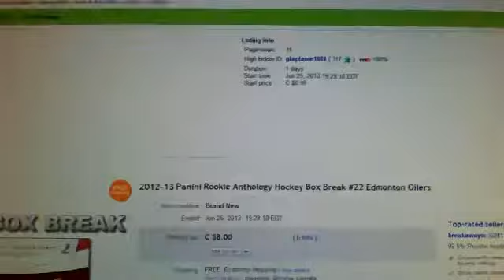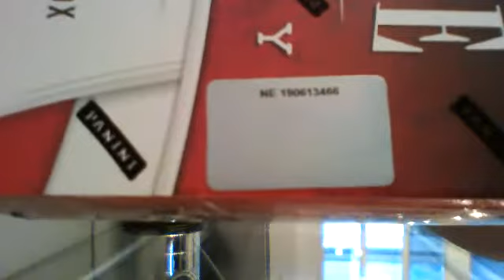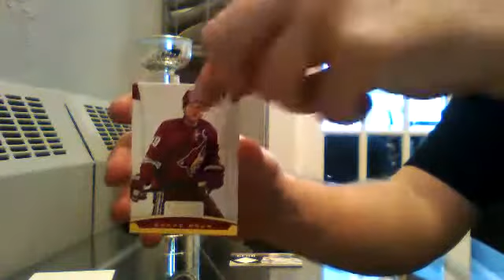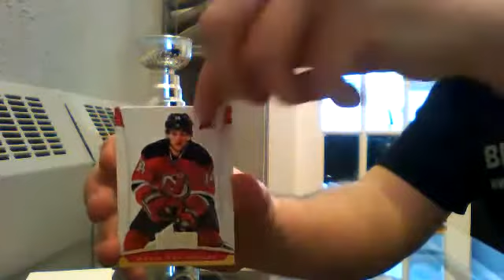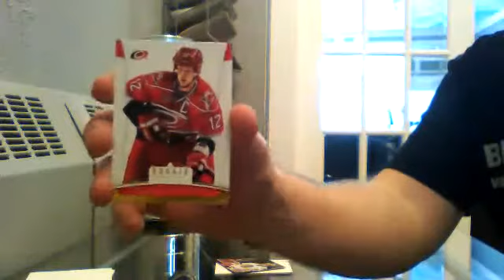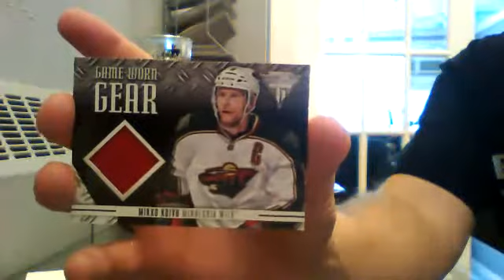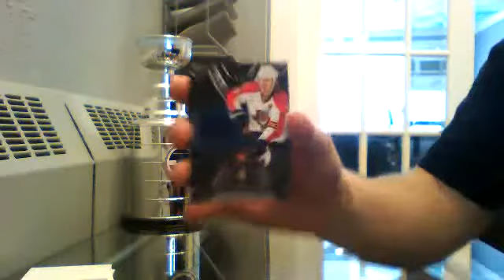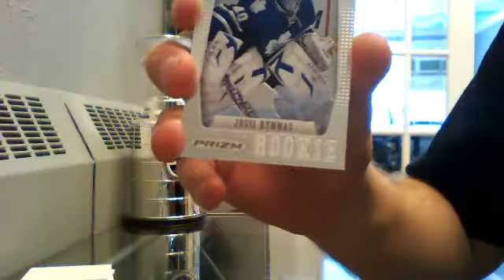2011-12 Panini Rookie Anthology Box Break #22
Be sure to check out our live Canada Day (July 1st) Group Breaks!